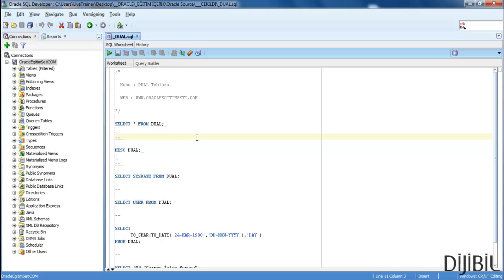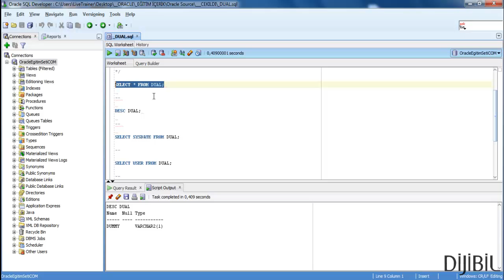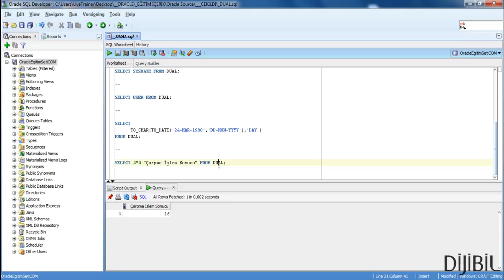Oracle Veritabanı : SQL DUAL